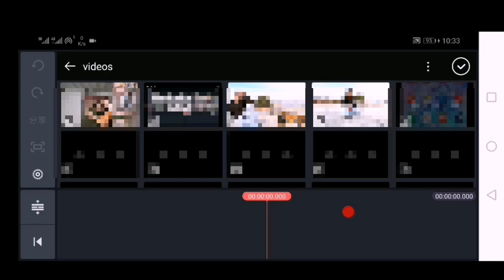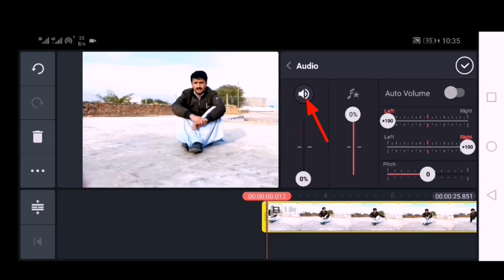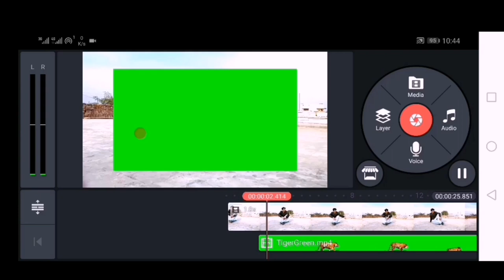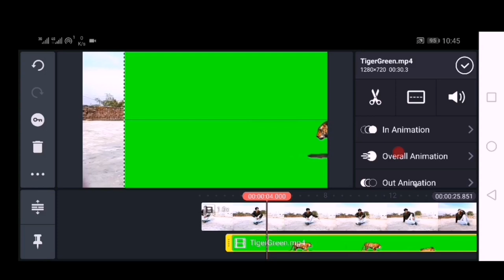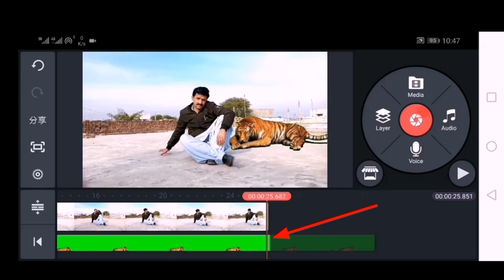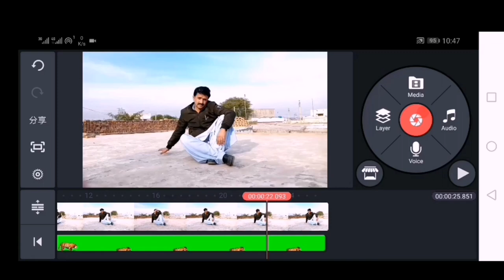KineMaster Tiger Video Editing | KineMaster Tutorial | How To Make Tiger Video with Kinemaster,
Asslam oAlikum friends All Tips video YouTube channel Mein welcome Karta Hoon
friends aaj ki video mein bataya gaya hai ky aap kinemaster application se Tiger wali video Kaise banaa sakte hain
Green Screen Tiger video link,,,